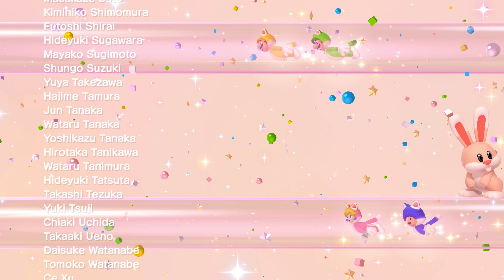Super Mario 3D World - World 8 - 3 Player Co-Op Walkthrough 4K60FPS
1080P/60FPS/Walkthrough